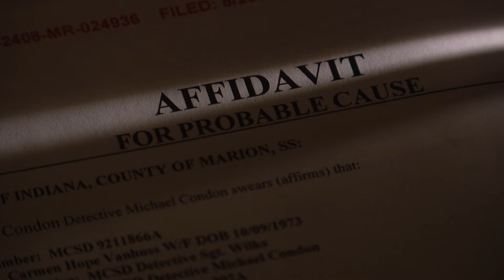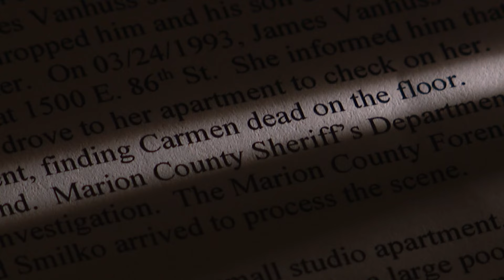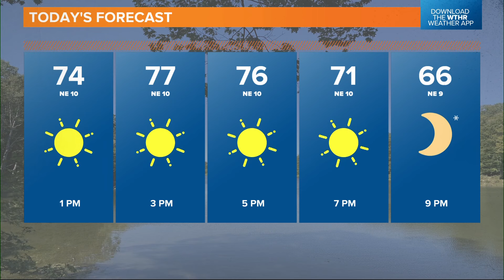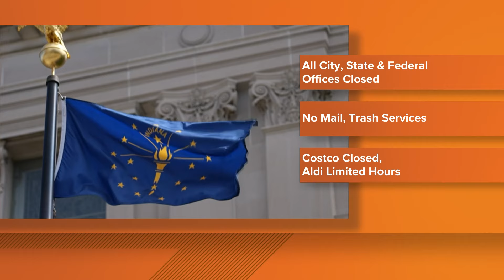13News Top Stories | Noon, Sept. 2, 2024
The latest headlines in weather and news across central Indiana for Monday, Sept. 2, 2024.